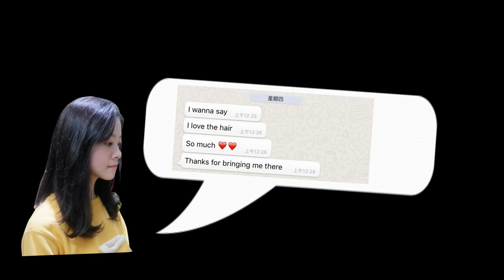【香港vlog】朋友超滿意的一次韓式電髮 ft. hairholic ｜Ling Cheng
▴▴▴▴ Hairholic ▴▴▴▴
地址：尖沙咀金馬倫道金馬大廈2樓
電話：24068668

如果大家想幫我一些未有字幕的影片加字幕，令我影片更多人可以看到，可以按這裡
非常感激啊^^